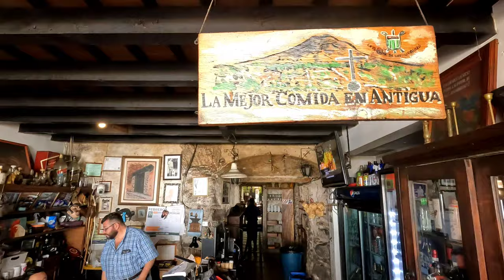LLEGAMOS A GUATEMALA 🇬🇹 *Desayuno Típico Delicioso* 😋👨‍🍳 // Mario y Paul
Nos aventuramos a ir a Antigua Guatemala a conocer por primera vez, en este vídeo probamos lo que es el desayuno tradicional de Guatemala y también conocimos como son las tortillas en Guatemala